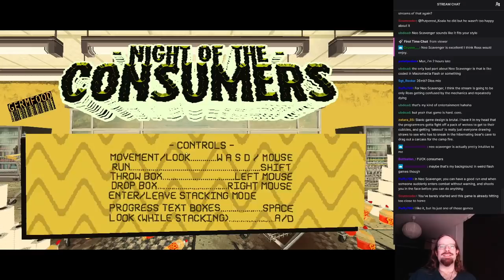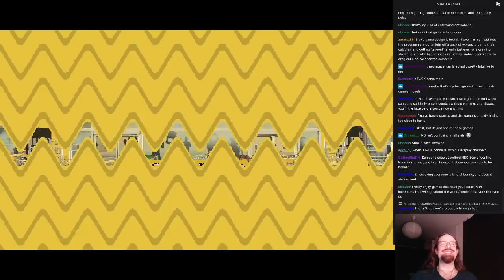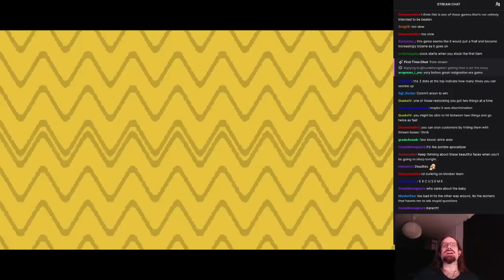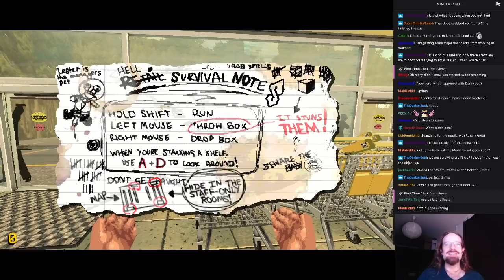Ross playing Night of the Consumer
This was part of a stream after I kind of lost interest in Darkwood.  It's a pretty good short form game.